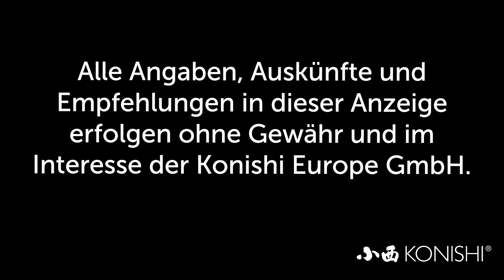Modern Koi Blog #3902 - Kann man mit Futter die Farbe binnen kurzer Zeit verändern